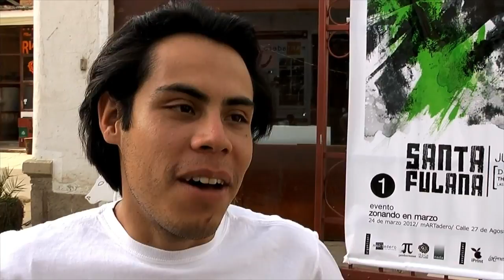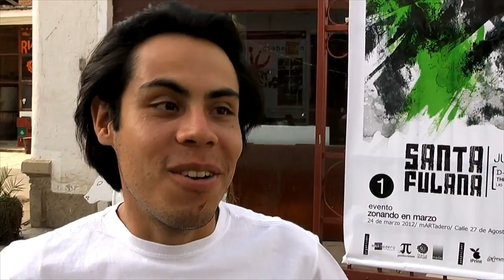ZONando: Documental resumido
Versión comprimida de un registro audiovisual que resume lo mejor del Proyecto ZONAndo el año 2017, haciendo testimonio de los 10 conciertos presentados y detallando lo que es la esencia.

En este capítulo de Soñar el Futuro, Alex Fighter presenta las innovaciones y tendencias de futuro en el área de vivienda. Mientras que la población urbana del mundo está explotando, nuestros.

Para ir a trabajar, transportar bienes o ir de vacaciones . Estamos en constante movimiento. En los albores del siglo 21, nuestros modelos de transporte existentes son demasiado contaminantes.